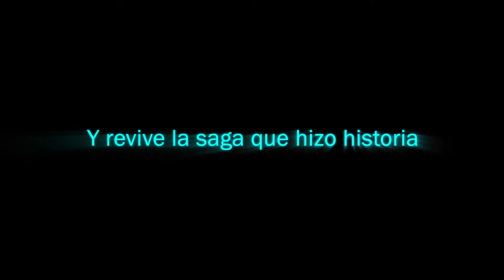Series | Star Wars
Disfruta en línea las mejores películas, series, conciertos y caricaturas para ti y toda la familia